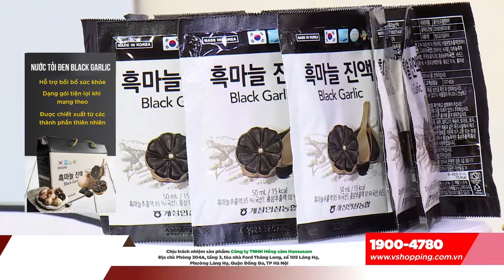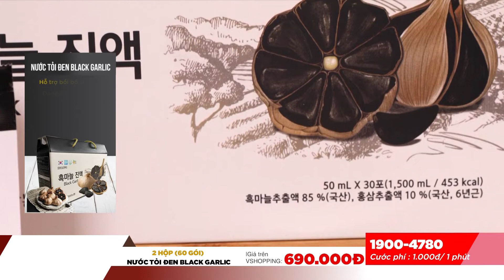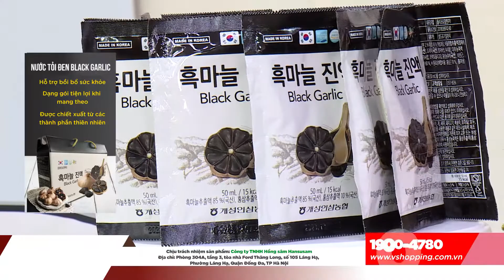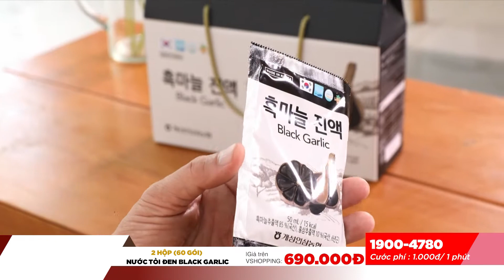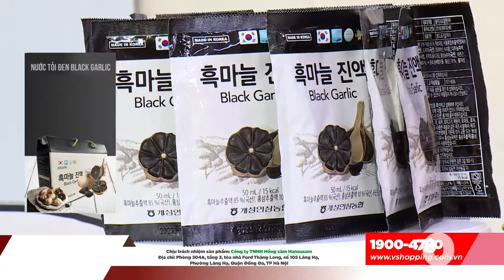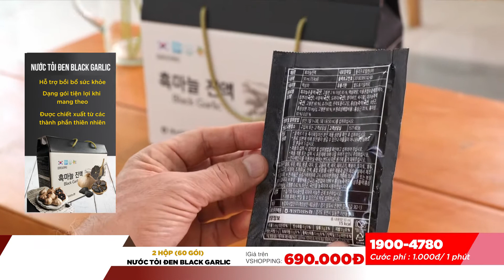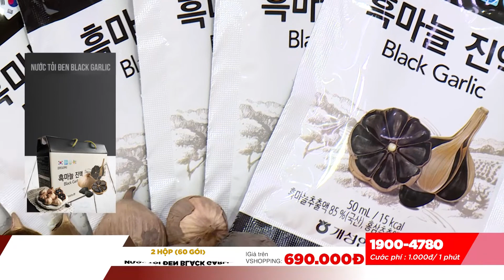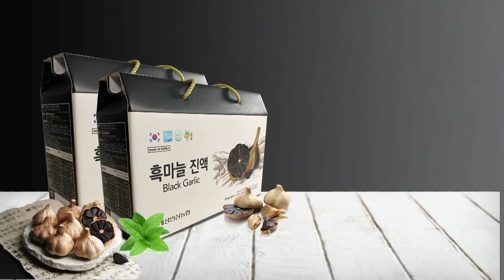Hỗ trợ tăng đề kháng, phòng bệnh với Nước tỏi đen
Vshopping- Mang thương hiệu Hàn đến với ngay nhà bạn.
Công ty V Media & Culture có cổ đông là 5 tập đoàn lớn của Hàn Quốc mong muốn xây dựng thương hiệu và cung cấp các sản phẩm chất lượng cao của Hàn Quốc đến người tiêu dùng Việt Nam. Công ty sở hữu kênh bán hàng qua truyền hình Home Shopping VTVCab 14 và hệ thống website bán hàng đang có nhu cầu tìm kiếm nhà cung cấp dịch vụ kho và vận chuyển trên toàn Việt Nam.